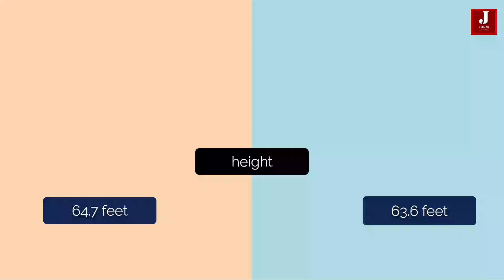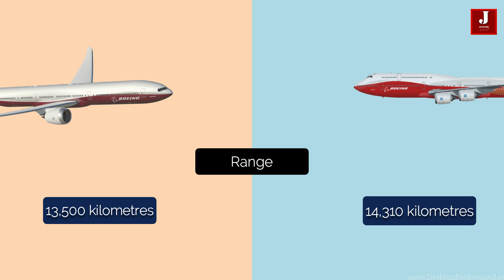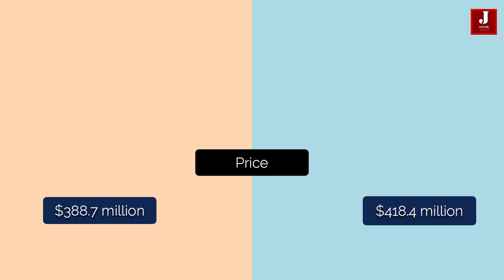Comparison of two legendary aircraft Boeing 777x vs Boeing 747 aircraft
Boeing is a well-known name in the aviation industry, having developed a wide range of aircraft from commercial to military. In this video, we'll talk about two planes that, in terms of size and volume capability, have revolutionised the aviation industry. The Boeing 777x and the Boeing 747 will be discussed.

The Boeing 777x is a game changer for commercial aircraft because it incorporates numerous advancements in aircraft design and technology that will undoubtedly benefit airlines.

The Boeing 747, introduced in 1969, is the company's most famous aircraft. Because it was designed without the use of computers, this aircraft was initially dubbed the engineering marvel. This aircraft design was created by nearly 4,500 engineers working together.